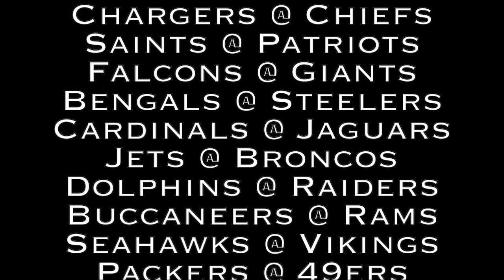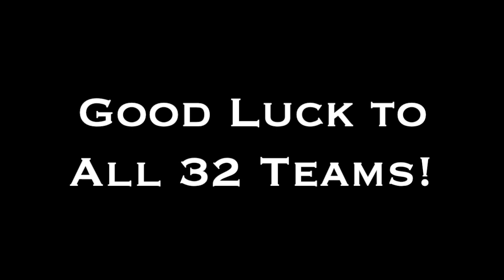2021 NFL Picks Week 3